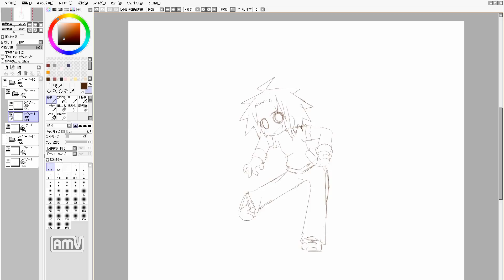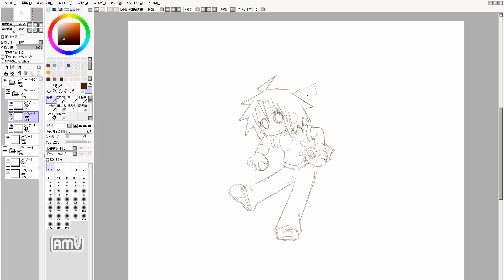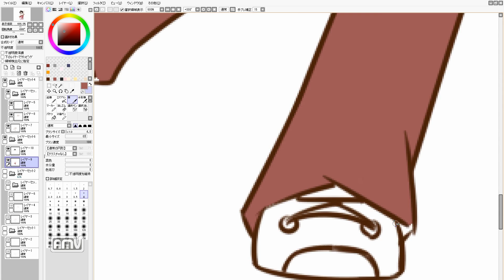manga cute girl speed drawing. 1142th day (practice)